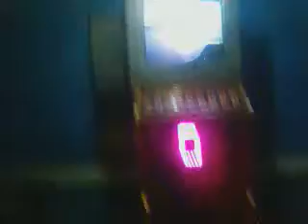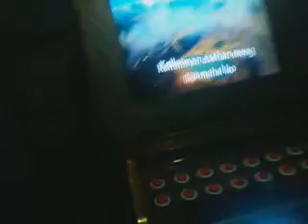Bryan Bacus In Barangay Suarez , Iligan City ! In June 26 , 2023 ! In 6:09 To 8:54 PM !!!(3)